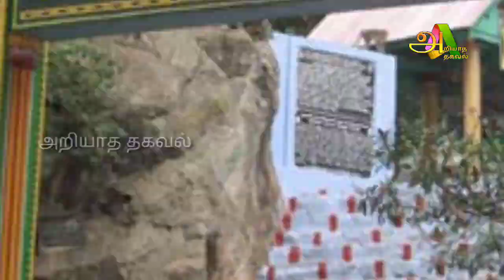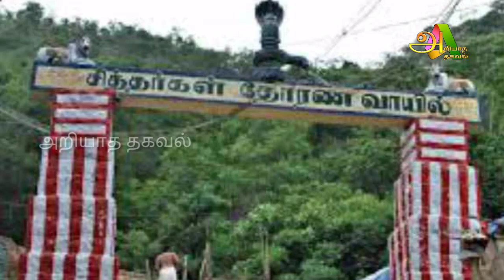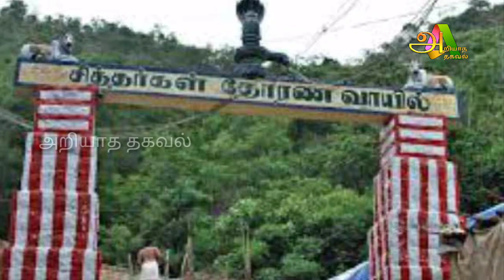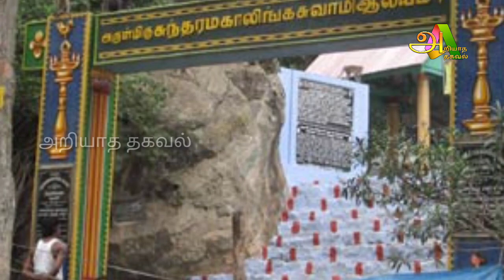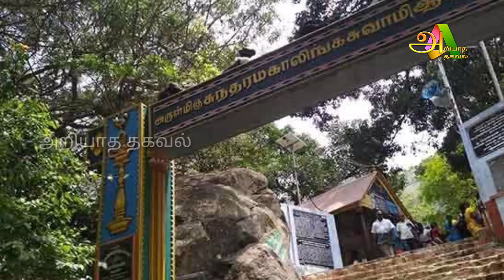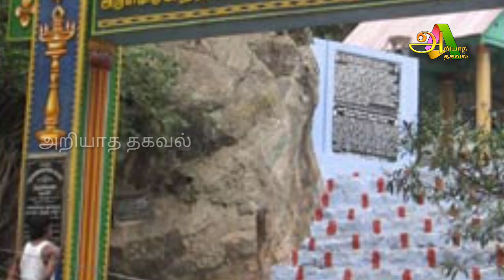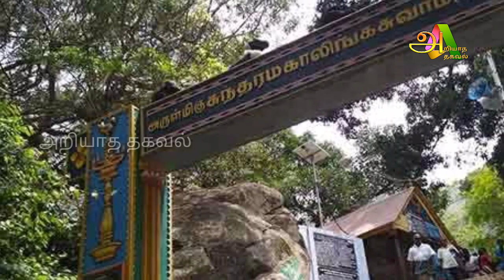சிவனை நேரில் பார்த்ததால் அதிர்ச்சியில் பக்தர்கள் ! ஒரு மணி நேரத்தில் வைரலான வீடியோ !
For advertisement

Raasi Palan

Like பண்ணுங்க
shareபண்ணுங்க
subscribeபண்ணுங்க